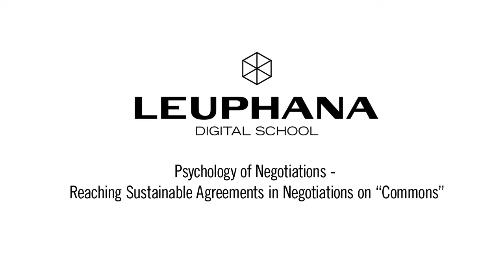Silke Helfrich 5/6 - The Challenges for the Commons - Leuphana Digital School